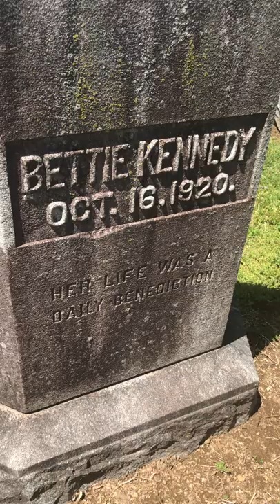A Kind Neighbor Brings Son's Body Home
Mr. Kennedy was left with the sad task of identifying and bringing home the body of Sam Davis, civil war figure.